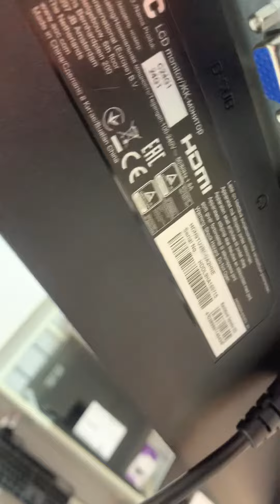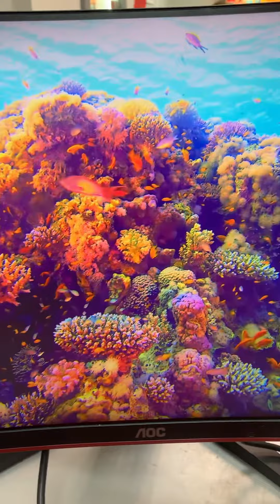Монитор AOC 5919